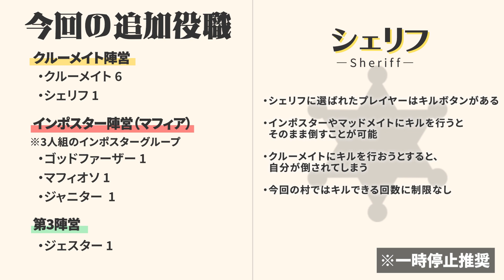偽装のバリエーションが多いとインポスターが楽しくなります！！！【とびユニAmongUs】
噓ついてけ～👉

配信アーカイブ→【とびユニ】とびだせユニバースっていう新しい船ができたそうです【1/17.アモングアス/AmongUs】

編集：efu@8_ef_

▼参加者の皆さま(敬称略、順不同)
・栗山やんみ
・天羽よつは
・のすけ
・ライト
・テラゾー
・しんたろー
・kaki
・影。
・はたさこ
・サクヤ
・ふじみや

▼今回の配役
11人村
【クルーメイト陣営7名】
・クルーメイト6名
・シェリフ1名

【第三陣営１名】
・ジェスター１名
ジェスターは、緊急会議で吊られれば、単独勝利します。

【インポスター陣営3名】
・マフィア3名
（マフィアは、3人組のインポスター グループです。）

通常のインポスターの様に機能します。
・マフィア
ゴッドファーザーがキルされるまで、キルもサボタージュも出来ません。
ゴッドファーザーがキル、または、追放された後、インポスターの役目をゴッドファーザーから引き継ぎます。
・ジャニター
キルもサボタージュも不可能ですが、代わりに死体を消す事ができます。

▼BGM
道化師のテーマ / 作（編）曲 ： Phalene
捜査中です / 作（編）曲 ： こばっと
2:23 AM / しゃろう